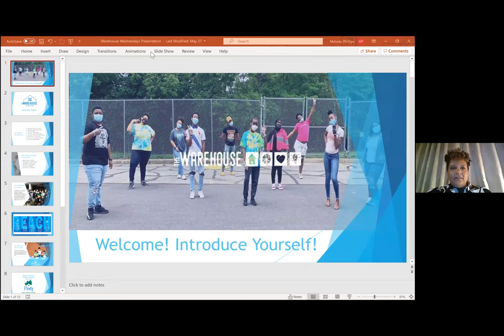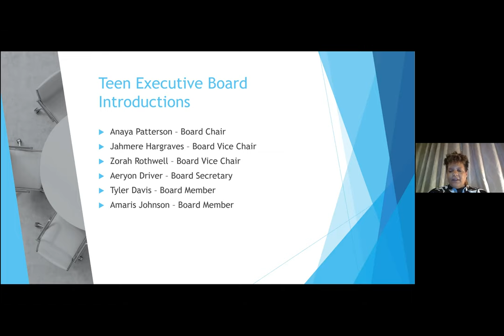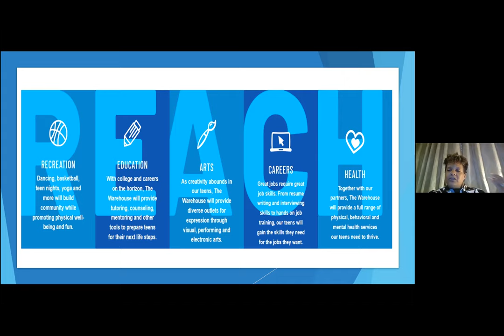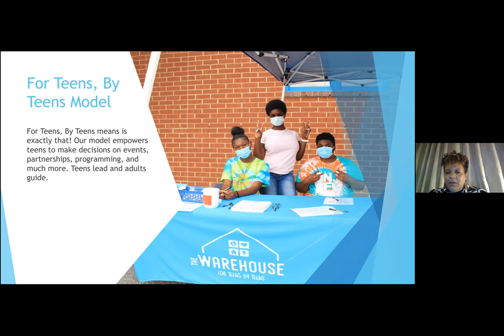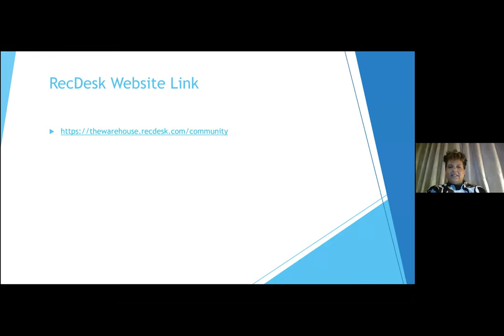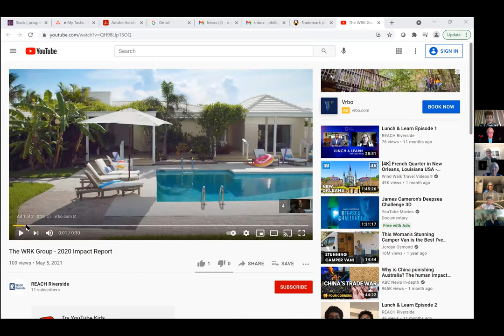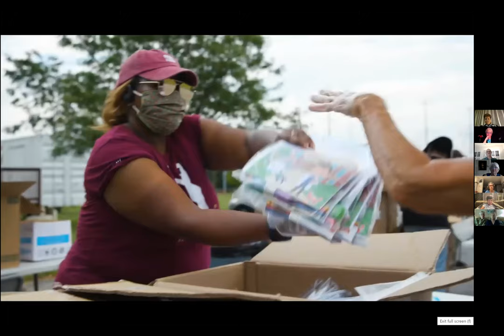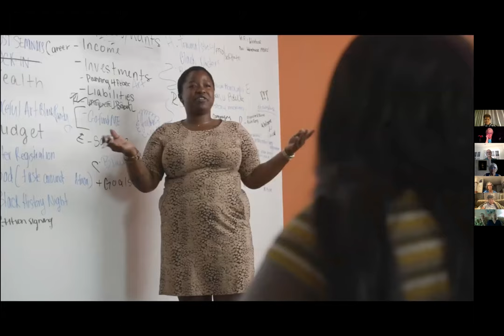THE WAREHOUSE - FOR TEENS BY TEENS - JUNE 3, 2021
Westminster Peace & Justice Work Group education event presented by Melody Phillips, Director of Operations.